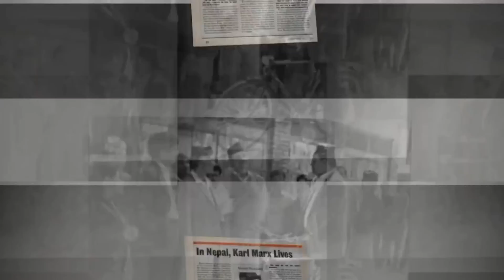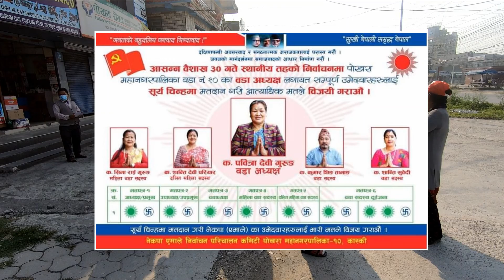20 baisak,Ghar Dailo,८० प्रतिसत महिला उमेदवार भएको पोखरा १० को चुनावी सरगर्मी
८० प्रतिसत महिला उमेदवार भएको पोखरा १० को चुनावी सरगर्मी